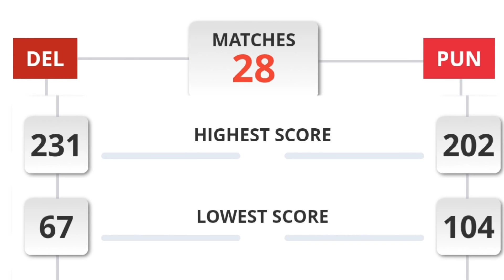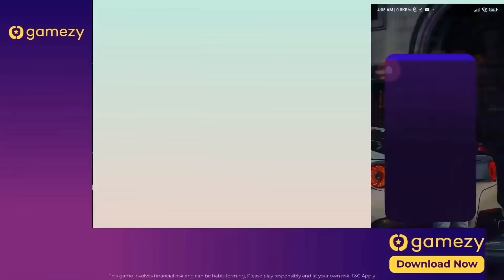IPL 2022, Match 32 : Delhi Capitals Vs Punjab Kings Playing 11, Preview, Pitch, H2H, Prediction..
IPL 2022, Match 32 : Delhi Capitals Vs Punjab Kings Playing 11, Preview, Pitch, H2H, Records, Prediction